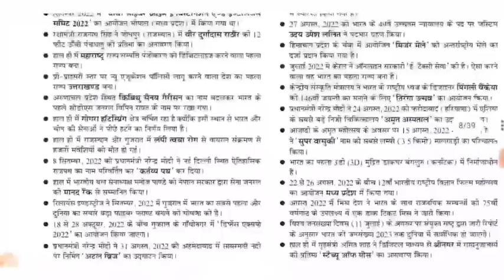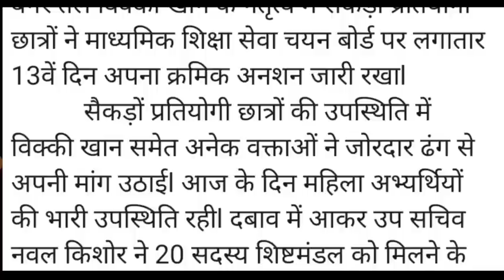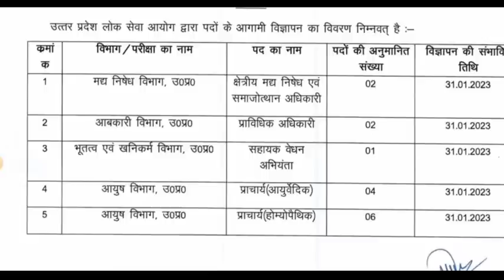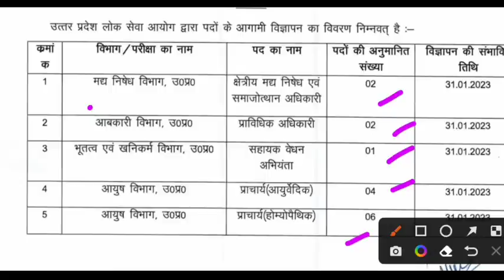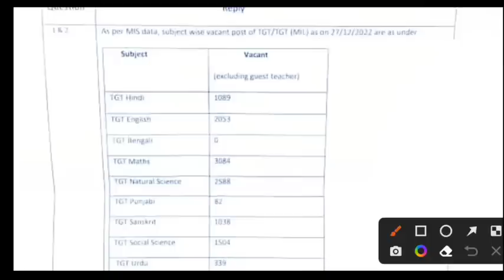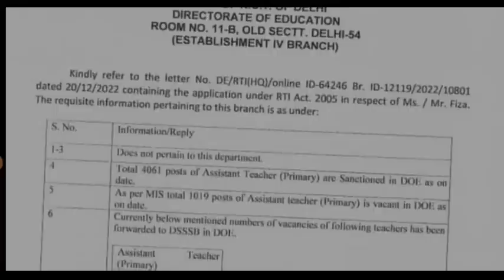खुशखबरी! DSSSB 12800 TGT PGT भर्ती 2023 । UPPSC से 5 नये विज्ञापन। चयन बोर्ड TGT PGT LT GRADE News